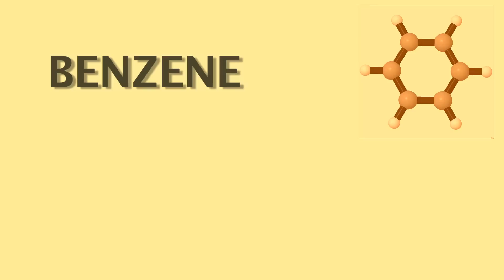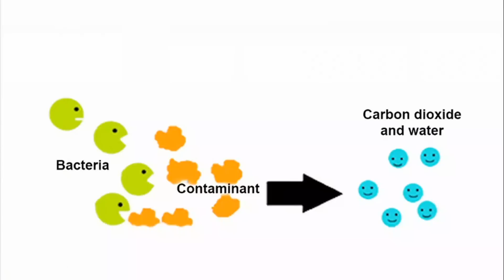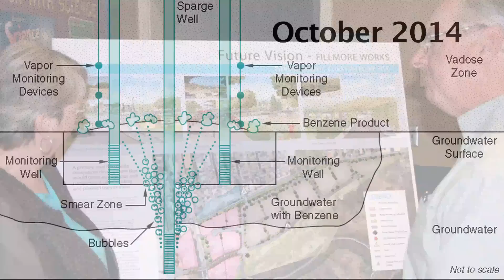Pacific Coast Pipeline Superfund Site Cleanup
Learn about the soil and groundwater cleanup at the Pacific Coast Pipeline Superfund Site near Fillmore, CA, located at the southern end of Ventura County. A refinery operated there until 1950, and the U.S. Environmental Protection Agency is now overseeing the cleanup so the property can be restored and put to beneficial use.